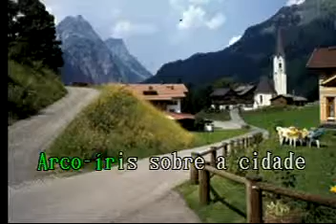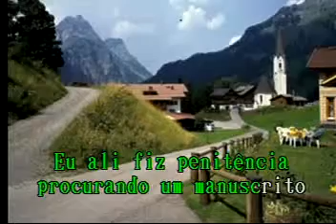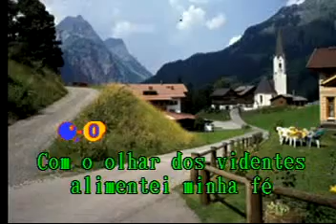Girassois Azuis II Las Rocas